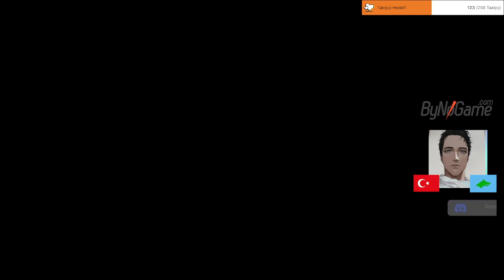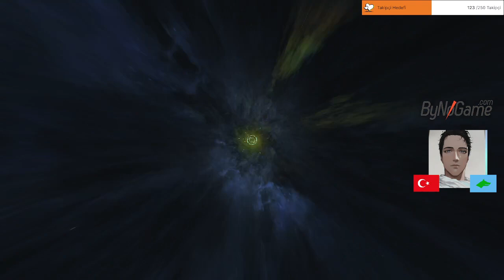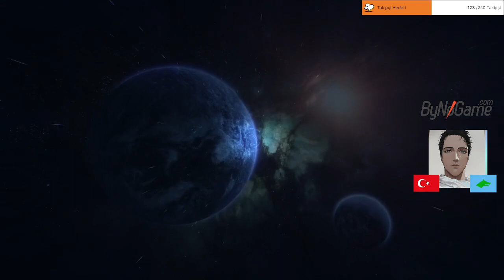YÜZBAŞIYI KURTARMAK - YENİ SEZON - B2 - Warhammer 40,000: Inquisitor - Martyr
"Warhammer 40,000: Inquisitor - Martyr, Warhammer evreninin karanlık ve acımasız dünyasında geçen bir aksiyon rol yapma oyunudur. Bu derinlemesine keşfedilebilir evrende, İnquisitor olarak görev yapacak ve Chaos güçlerine karşı savaşarak Imperium'un geleceğini koruyacaksınız.

Warhammer 40,000 evreninin benzersiz atmosferini deneyimleyin. Bu distopik evrende, savaş ve karanlık büyüler hüküm sürerken, çeşitli fraksiyonlar ve tehlikeli düşmanlarla karşılaşacaksınız. Kendi İnquisitor karakterinizi yaratın, yeteneklerinizi geliştirin ve savaşta üstünlük sağlamak için özel silah ve zırhlarınızı kullanın.

Warhammer 40,000: Inquisitor - Martyr, zorlu görevler, keşfedilecek geniş bölgeler ve çeşitli oyun modları sunar. Kendi oyun tarzınıza uygun seçeneklerle oynayabilir ve tek başınıza veya çevrimiçi takım arkadaşlarınızla birlikte mücadele edebilirsiniz.

Bu video, Warhammer 40,000: Inquisitor - Martyr'ın oynanışını ve özelliklerini tanıtacak. Oyunun derin hikayesini, fraksiyonlarını, savaş mekaniğini ve karakter ilerlemesini keşfedeceğiz. Stratejiler, taktikler ve ipuçları sunarak izleyicilere oyunu daha iyi anlamaları için rehberlik edeceğiz.

Warhammer 40,000: Inquisitor - Martyr dünyasına dalın ve bu karanlık evrende adaleti sağlamak için savaşın. Bu videoyu izleyerek oyun hakkında daha fazla bilgi edinin ve ne kadar heyecan verici bir deneyim olduğunu keşfedin. İyi seyirler!"